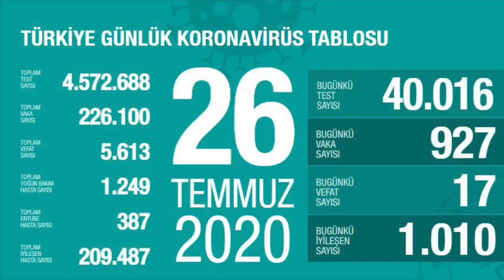26 Temmuz 2020 Türkiye Korona virüs günlük tablosu